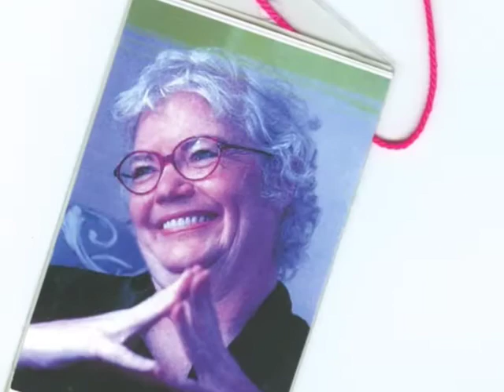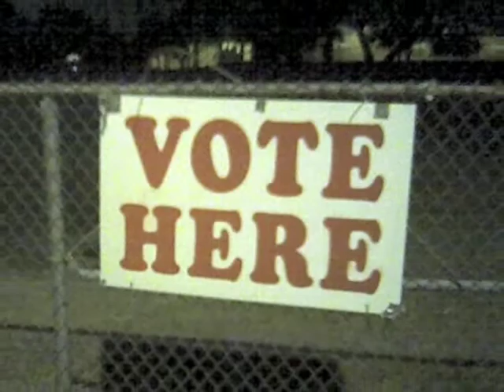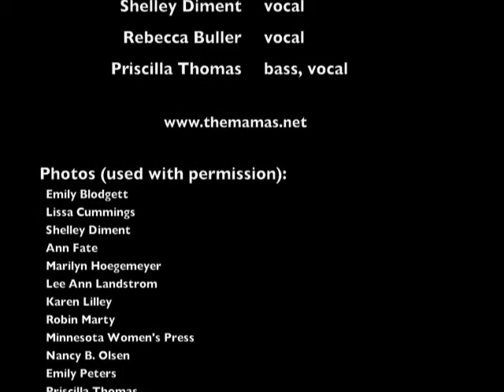For Molly I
The Mamas perform "For Molly I" by Ann Fate, a tribute to the late columnist Molly Ivins.